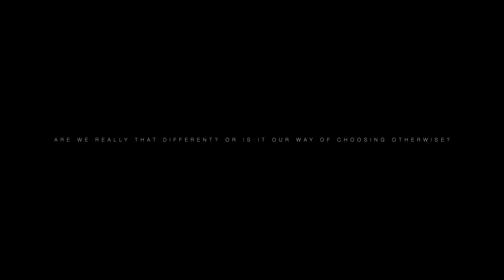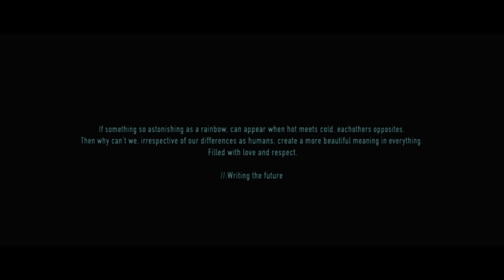Writing The Future - Death Is The Only Way Out (Official Video)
Writing The Future - Death Is The Only Way Out

The official music video to Writing The Future's single "Death Is The Only Way Out"

“When money can buy you education, status and anything with a price tag. Is it really you who´s special? Or is the only difference between us and them how much money we´ve got? Either way, we all end up the same. Dead. You might as well leave a mark of love instead of destruction and exploitation. You show love when you know love. Love spreads”

The official channel for Rock/Metal label GAIN

►Lyrics:
DEATH IS THE ONLY WAY OUT

Blegh

We are equal no mather who we are.
There is no answer.
Have we pushed it to far when we bother
If its made of glitter or gold

You can push me down
I will get back up again
Ohhhheohhhh
You can steal my crown
I will always be the same
Ohhhheohhhh
Thru the fire
From the ashes
I will rise up from the dead
When you break me down I will get back up again

You have heard them talk about their secrets you have seen them act

Never gave up
Never gave a fuck
Can't stop
I'm stuck at the bottom
I will figure it out on my own
Even if you try
I'll survive
So wake up and hear what I say

I will get back up again (up again)
Ohhhheohhhh
I will always be the same (be the same)
Ohhhheohhhh
Thru the fire (fire)
From the ashes (ashes)
I will rise up from the dead (from the dead)

Dance dance dance dance dance m*ther*fu**er dance dance

Rise up there is no god that can save you
Shotgun right Thru you head
Point the finger and you will them now

I want to scream out my everything
I want to strangle the pain
I want to kill like it means something
I want to strangle you

Blegh

Directed by: Rasmus Löhaj
Filmed & Edited by: Ronnie Rutgersson